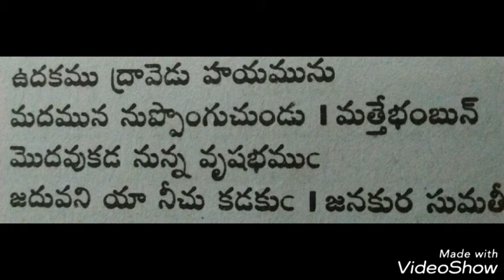Sumati setakam (6)